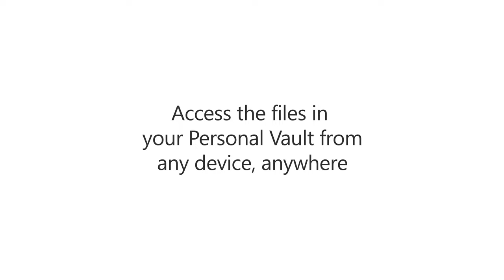OneDrive Personal Vault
New from Microsoft OneDrive--Personal Vault is a protected area in OneDrive that can only be accessed with identity verification, such as your fingerprint, face, PIN, or a code sent to you via email or SMS. Personal Vault gives you an added layer of protection should someone gain access to your account or device.

Use Personal Vault to store your most sensitive files in the cloud such as:

-Important documents and files (tax, insurance, property and vehicle documents)
-Copies of ids (passport, driver’s license or birth certificate)
-Photos
-Videos

Your files stay secured, and you can access them quickly on the go with the OneDrive mobile app.